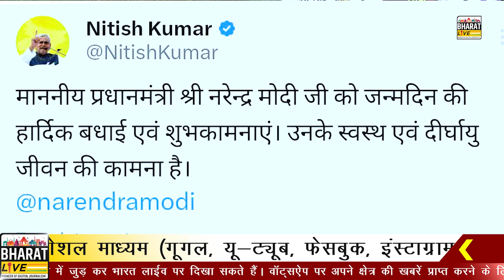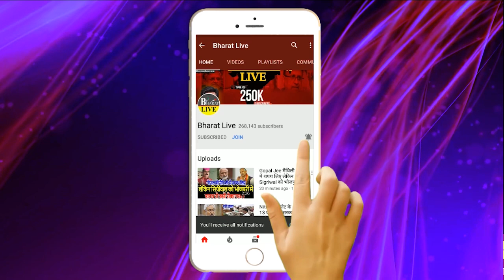बड़ी ख़बर! नीतीश नें मोदी कों भेजा Msg दोनों के बीच बात-चित शुरू!